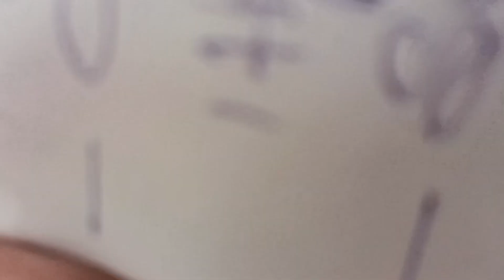Tuffy ko leke gye doctor ke pass🥺😐| aur banai pao bajji😍@meghavlogs818 share #